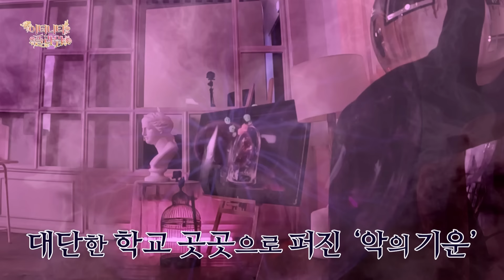IVE 이터니티 플라워 Ep.5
[IVE 이터니티 플라워]
시간이 흐를수록 강해지는 어둠의 기운 속에서 시작된 혼란! 소녀들은 서로를 믿고 의지할 수 있을까?